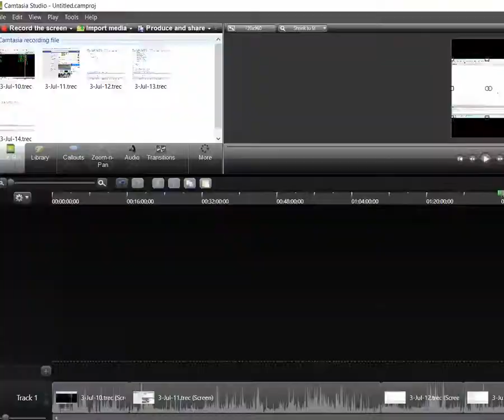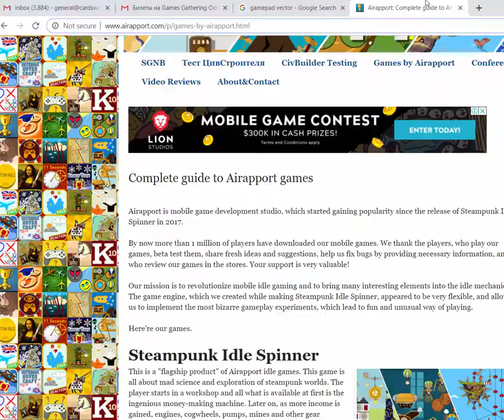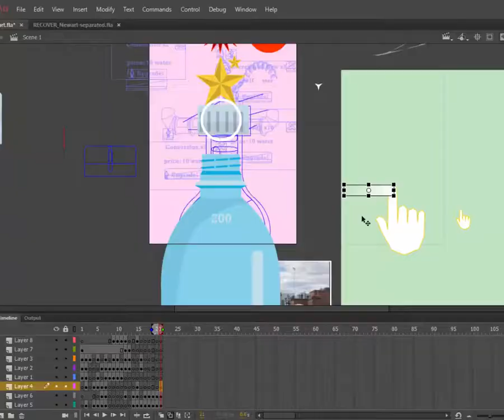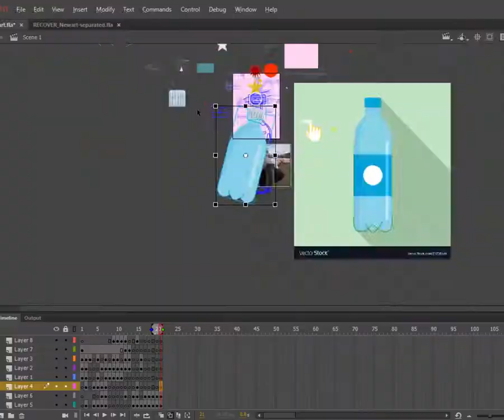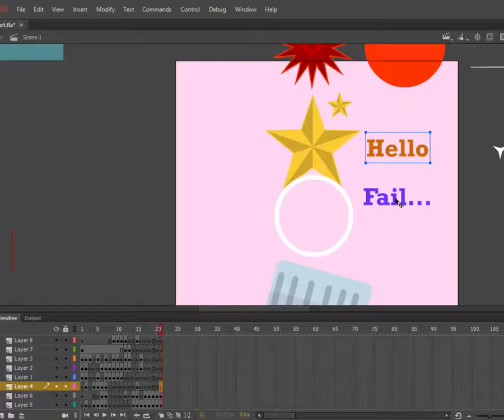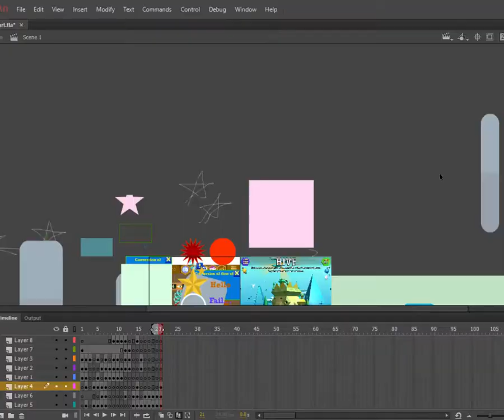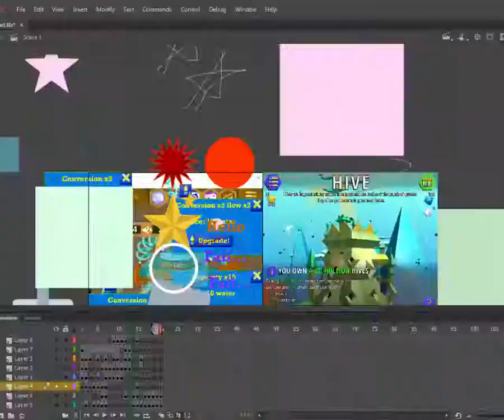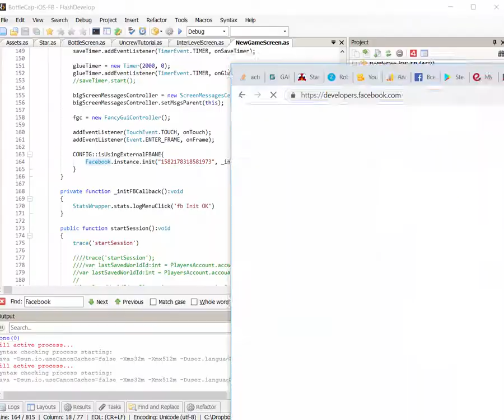Bottle Cap Challenge Game development Day 2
This is how the first game about BottleCapChallenge from award-winning Airapport studio was developed.

The game is available in the mobile stores